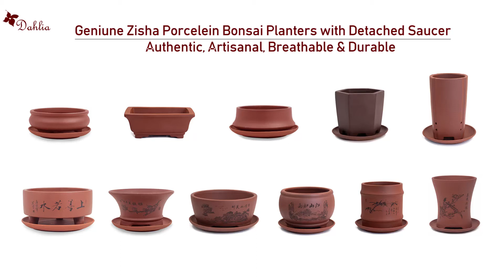Dahlia Zisha Succulent Planter/Plant Pot with Saucer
A variety of authentic Yixing Zisha porcelain pots, ready to be the next home for your greenery! These planters made from 100% real Zisha porcelain are naturally designed to provide high breathability for a plant. Each planter is artisanally crafted or etched with classic Chinese designs.

-QUALITY: Durable zisha planter for the indoor (PLANTER ONLY, PLANTS AND DECORATIONS ARE NOT INCLUDED)
-MULTI-USE: Use as decorative holder for candles, pens and small knickknacks
-RISK FREE: Covers all defects and damages with no-question-asked return policy